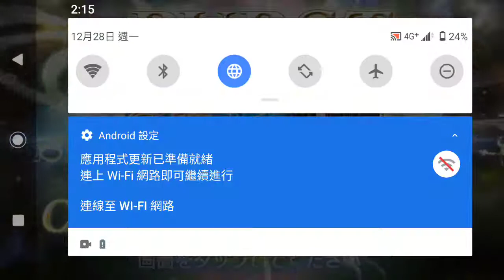【DFFOO JP】Yuna's BT banner(30ticket for jackpot^^)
Hopefully dont get cursed for the ld next...